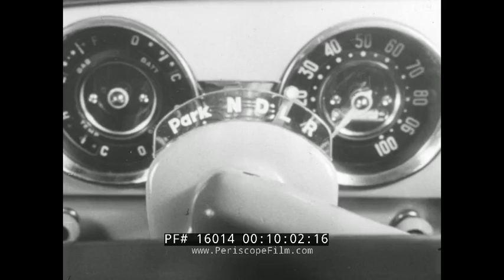"YOU"RE AHEAD MR. X" 1951 INVISIBLE MAN / CHEVROLET CAR PROMOTIONAL FILM JAM HANDY 16014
This 1951 Jam Handy Film features the invisible man "Mr. X" as he learns about the new 1951 Chevrolet car models. The opening titles are printed in beautiful cursive over a car silhouette.  The camera tracks in on a new car seen through a window.  Two Chevrolet personnel are shown in a dealership office, shadows fall in a venetian blind pattern (0:34).  They discuss the many types of people they’ve sold cars to, each with a ‘special reason’ for buying Chevrolet.  “I wonder what kind of person would combine all the reasons”…  Cue footsteps and dramatic organ music as the impressions of invisible feet appear in the office carpet (1:14).  A reverb-touched voice asks, “would one of you gentlemen like to talk to me about a new car?”  The lead salesman played by Jeffrey Lynn looks straight into the camera in reaction.  “My name is X,” states the voice.  Lynn walks into the salesroom containing a new Chevrolet (1:52).  Mr. X announces that he’s already in the back seat, which is shown springing a little under his invisible weight (2:02).  Lynn shows off the safety door lock and backs off from the car, gesturing grandly and discussing its timeless style.  The box-girder frame is shown superimposed over the car (2:57).  Mr. X indicates that he can see through the car body to its “uni-steel construction,” the welded interior parts are briefly shown in glowing animation (3:15).  Close up on the car’s front end as salesman Lynn kneels down to describe the “road-hugging quality that helps give that big car ride.”  Lynn opens the hood and discusses the “famous Chevrolet valve-and-head engine” (3:49).  An engine cross-section is shown with valves in action (4:10).  Lynn talks up Chevrolet’s thorough coats of paint, moving to the rear to pop the trunk.  Luggage magically appears inside, courtesy of Mr. X (5:41).  A view of the steering assembly fades in through the hood (6:15), illustrations of the shock absorbers are also superimposed.  Images of the wheels fade in as Lynn talks up the “self-energizing brakes,” the guts of the brake-drum system are shown (7:02).  “Now there’s a lot more inside,” Lynn suggests— in another example of cornball Invisible Man inspired humor Mr. X has already climbed inside, signaling by rolling down the window.  The door swings open and the driver’s seat adjusts itself (7:35).  Lynn sits in the passenger seat, intimately addressing the viewer regarding “Chevrolet’s exclusive Power Glide automatic transmission” (8:29).  The gas and brake pedals move by themselves.  “With Power Glide you move smoothly ahead on an oil-cushioned flow of power.”  A screen-wipe transitions to the invisible Mr. X test-driving the car with Lynn in the passenger seat (9:05).  The view shifts to Mr. X’s POV as the car glides along 1950s highway (9:11).  Back at the office, the salesmen discuss Mr. X.  Suddenly, Mr. X chimes in, thanking the startled salesmen.  A final shot of the car in the showroom fades in.  Mr. X declares, “You’re ahead all the way, with Chevrolet.”  End titles.